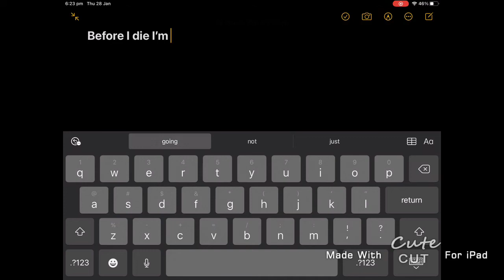When I die I'm going to...Gacha trend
Inspired by gacha siri